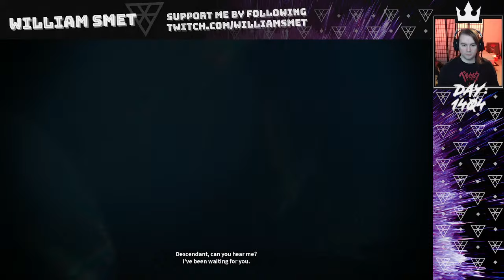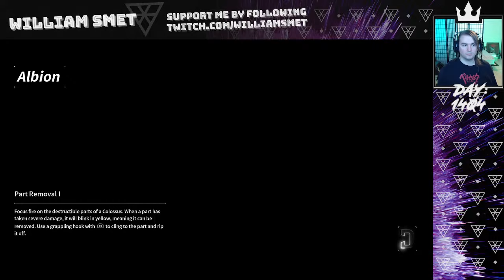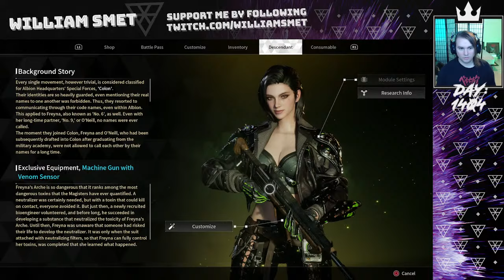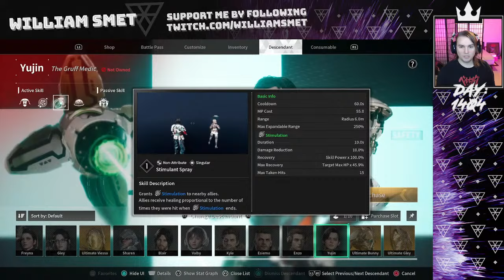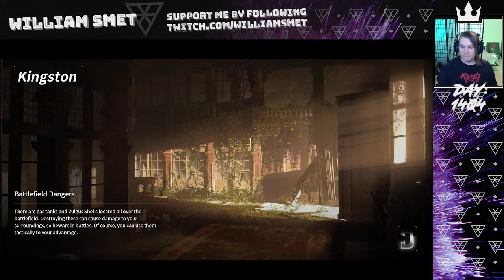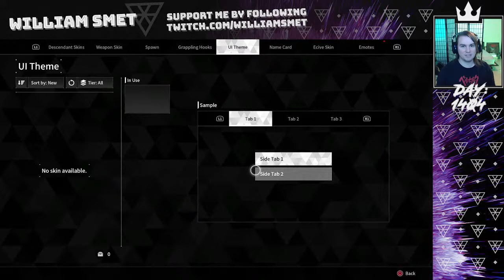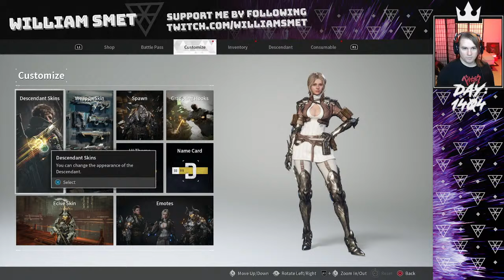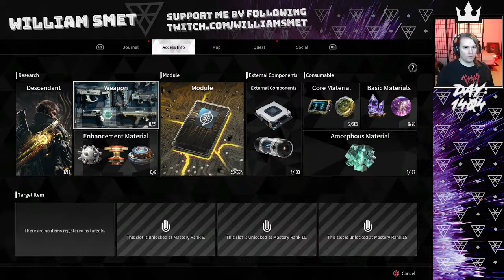The First Descendant part 1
**This stream was recorded on July 6, 2024**

Game Info:
The First Descendant (2024) is a free third-person cooperative action RPG shooter featuring high-quality graphics. Experience the fun of strategic boss fights through 4-player co-op and various unique characters, exciting gunplay, and looting. A variety of equipment is necessary for growth, and you can obtain them through clearing scenario missions within the game or in the World Missions where cooperation is crucial and battles with huge bosses.